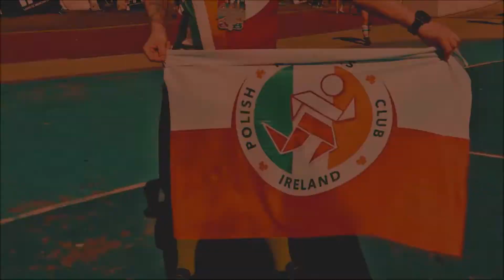II 24 Godzinna IQ Sztafeta PRCI dla WOSP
II 24 Godzinna IQ Sztafeta PRCI dla WOSP 2020 w Dublinie